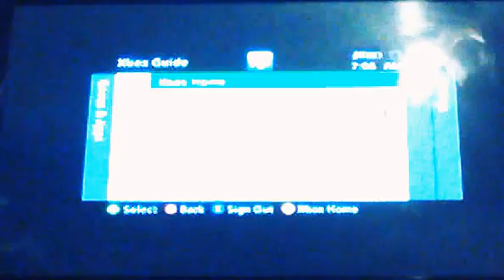Call of duty black ops 2 zombies survival fail